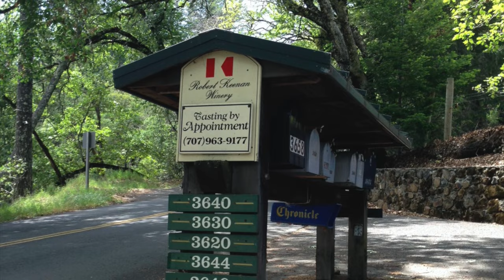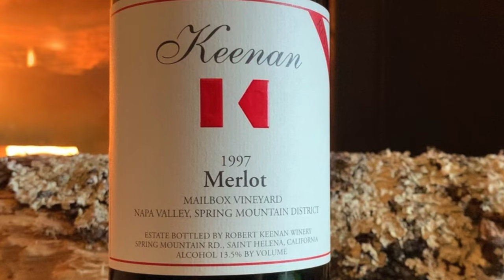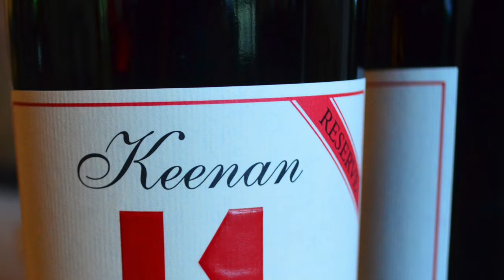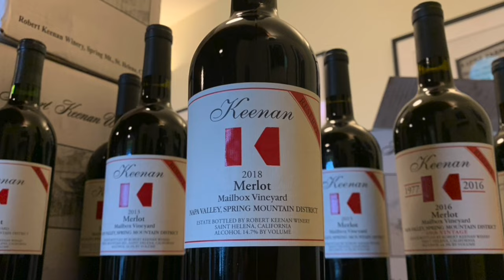Keenan Winery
In this video, Michael announces the release of the 2018 Keenan Mailbox Merlot Reserve, which he says may well be the finest Merlot in the New World. This wine was produced from the very best grapes, grown in the terraced section of the Mailbox Vineyard.  But do you know why it's called the Mailbox Vineyard? Hit "play" to see Michael share the inside story about the name and this extraordinary Merlot. (If you could only choose one wine for the holidays...)

Learn about Keenan Winery, awarded by Wine & Spirits as one of the TOP 100 WINERIES IN THE WORLD. Renowned for exquisite Napa Valley wines and down-to-earth service